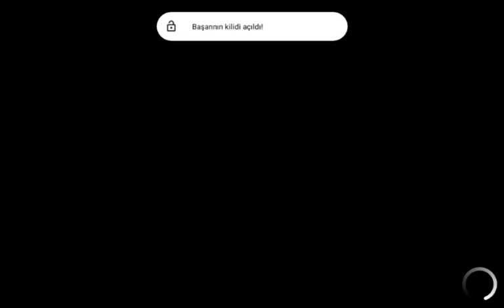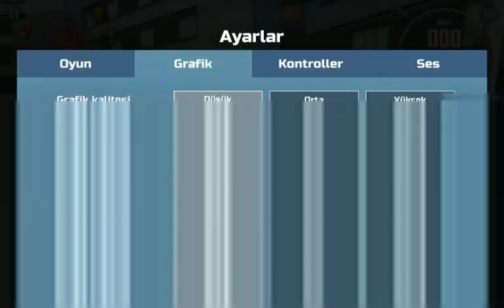OYUNU SIFIRLADIK EN BAŞTAN BAŞLADIK (POLİS KOVALADI)CAR SİMULATÖR 2